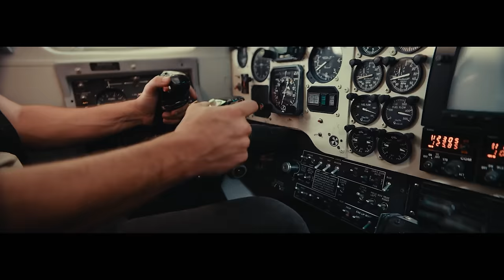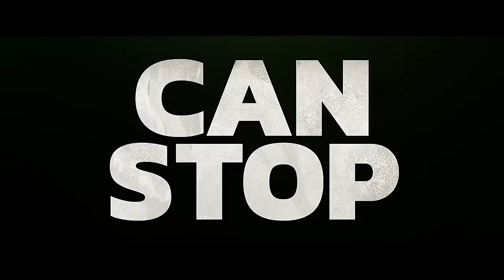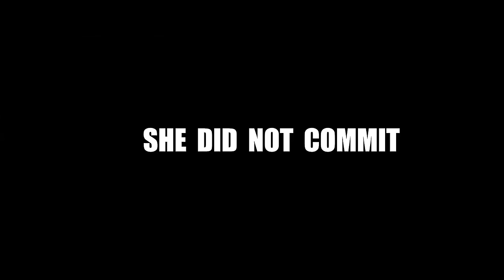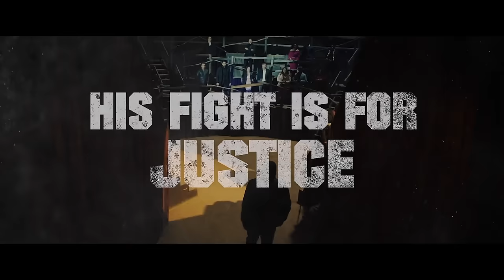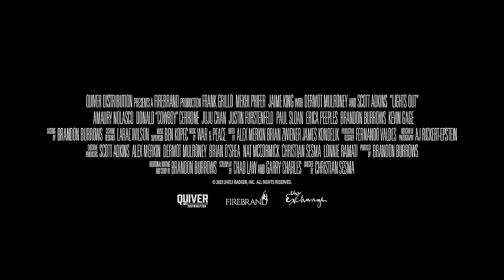New Upcoming Movies 2024 (Trailers)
Have a look through the timestamps:
0:05 - BORDERLANDS (2024) Kevin Hart, Cate Blanchett
2:15 - CIVIL WAR (2024) Final Trailer
3:35 - RZR (2024) Biohacking Sci Fi Movie
4:41 - PREY (2024) Action, Thriller
6:32 - SOMETHING IN THE WATER (2024) Shark Thriller
8:33 - CONSTELLATION (2024) Sci Fi
10:39 - DEADPOOL & WOLVERINE (2024) Ryan Reynolds, Hugh Jackman
12:57 - KINGDOM OF THE PLANET OF THE APES
15:17 - BOX METAPHOR (2024) Sci Fi
16:57 - LAND OF BAD (2024) Russell Crowe
19:10 - LIGHTS OUT (2024) Frank Grillo